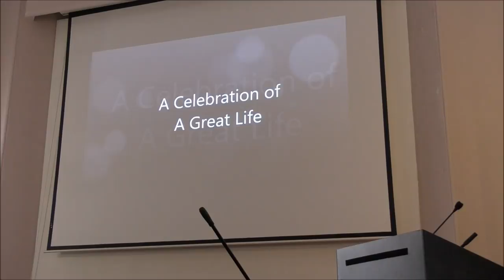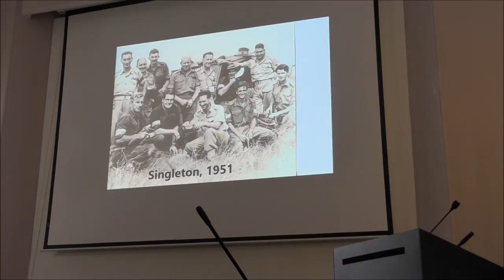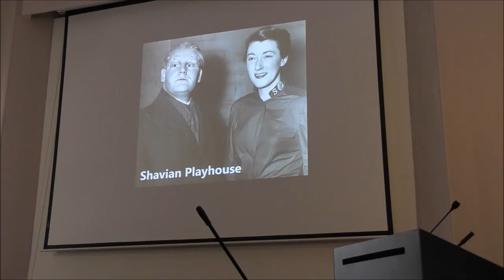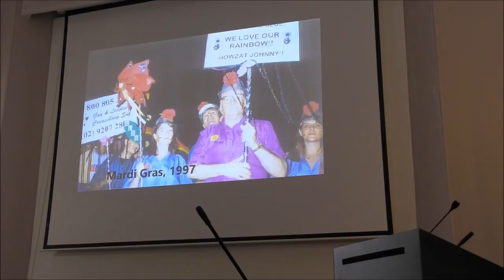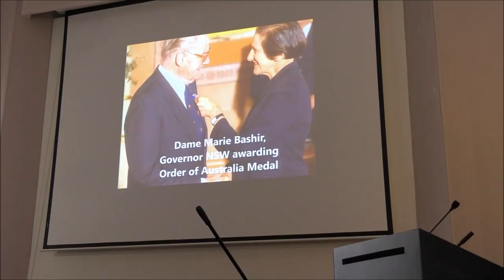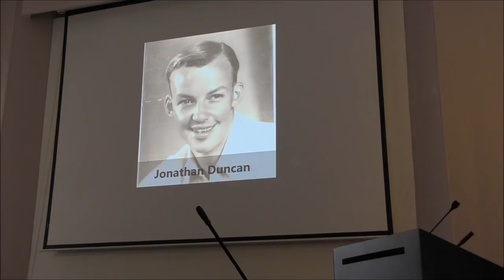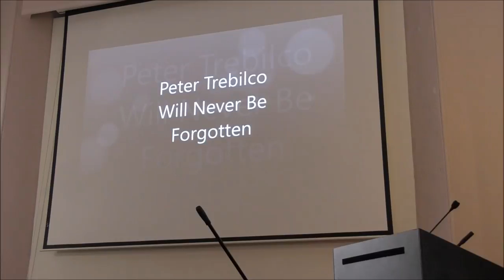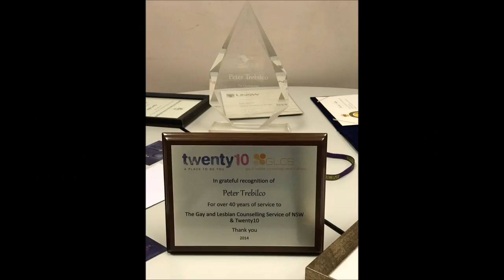Peter Trebilco - Celebration of Life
Friends and colleagues celebrate the life of Peter Trebilco who died in October 2017 at the age of 89. They remembered him during what was supposed to be his 90th birthday celebrations. Peter was an early pioneer of the gay rights movement in Australia and dedicated his life to working and volunteering for many organisations including Twenty10. He was also a 78er and took part on the first Sydney Gay and Lesbian Mardi Gras in June 1978. Here his family, friends and colleagues share their memories of someone so many of us admired and looked up to. The celebration also includes performances by the Sydney Gay and Lesbian Choir and his relative Taylor Pumphrey.